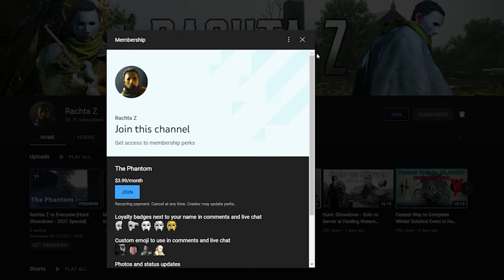Using Slugs Like Sniper in Hunt: Showdown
⚙️My Setup:⚙️
CPU: Intel(R) Core(TM) i9-9900K
GPU: GAINWARD RTX 3070 Phoenix GS
RAM: 32GB
Monitor: ASUS VG27A, 2560x1440, 165hz, 27"
Mouse: Razer Viper
Keyboard: HyperX Alloy Origins
Headphones: HyperX Cloud II